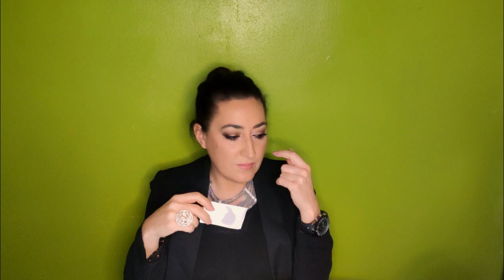Profumi favolosi, nuovi e meno, perfetti per la primavera 🌹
Profumi che adoro usare in questa stagione, nuovi e meno nuovi 🙂

Mademoiselle twist Maubussin
la nuit trèsor nude Lancôme
Velvet Bloom #695 gap
Aldo vandini sensual
Blu indaco giardini di Toscana